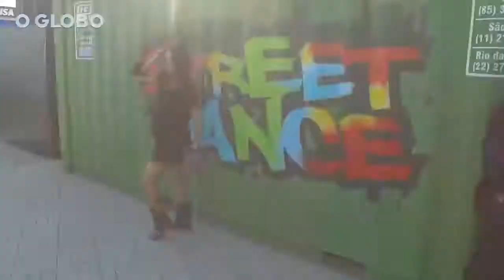Acelera que esto es Rock in Rio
Un paseo en sábado, dia 16, por la Ciudad del Rock, escenario del Rock in Rio. Tiene la área VIP, sala de prensa, backstages y hasta el despaCITO.